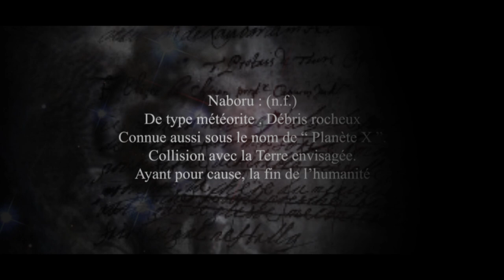NABORU ( Teaser )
NABORU

72 h avant une éventuelle fin du monde ...
dû à la collision de la planète Naboru, sur notre terre.
Un homme , en pleine dépression, ad dicte aux anti-dépresseurs,
décide d'aller venger sa fille, d'un crime commis il y a une quinzaine d'années .
Il part sur les lieux, accompagné du fantôme de celle-ci, pour se rendre justice.
Mais tout n'est pas si simple ...
L'odyssée d'un homme ordinaire, dans un fait divers extraordinaire

1er Long Métrage de Stéphane Morel Mogoma
Estampillé Komak Production

Komak Production 2014/15